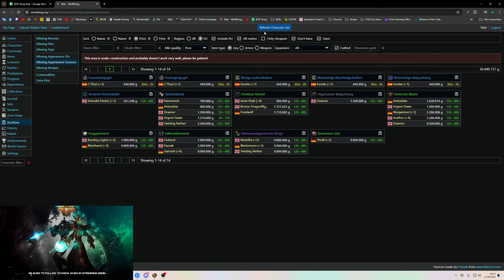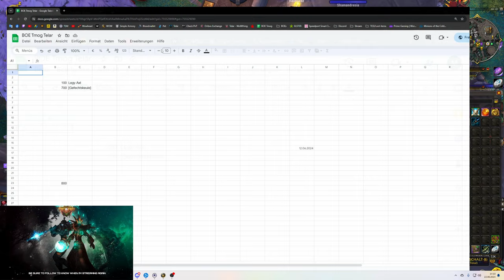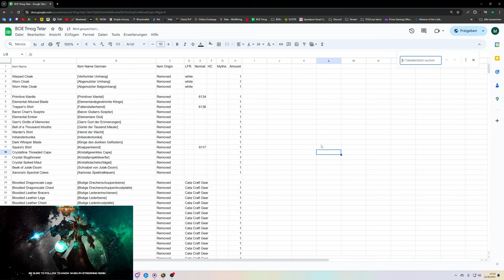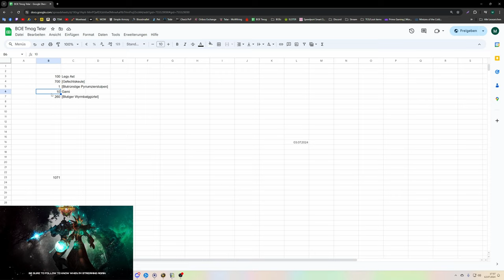Waste of Money WOW Edition #140